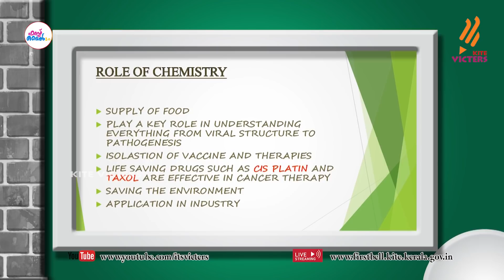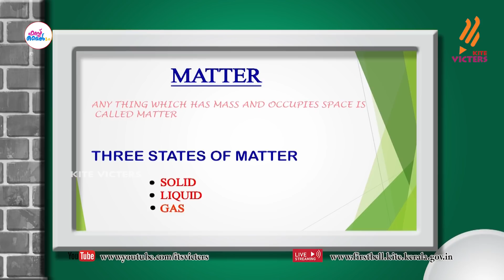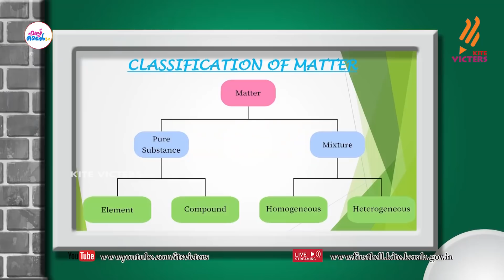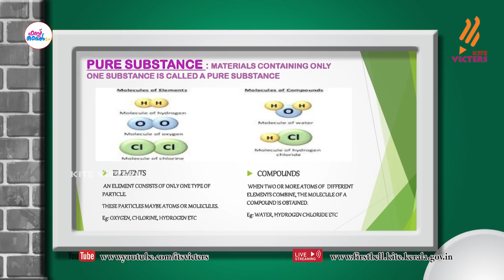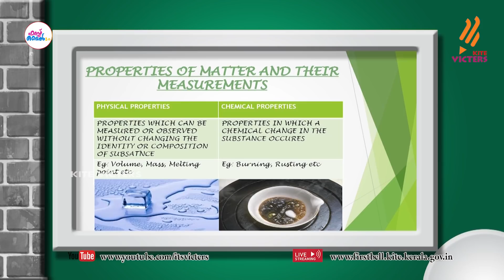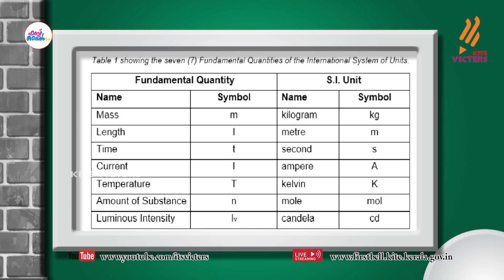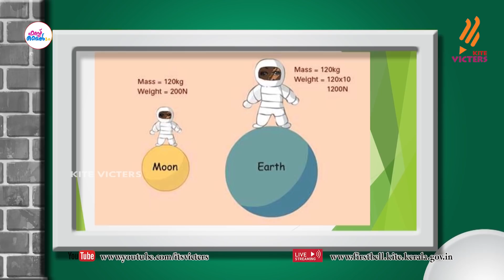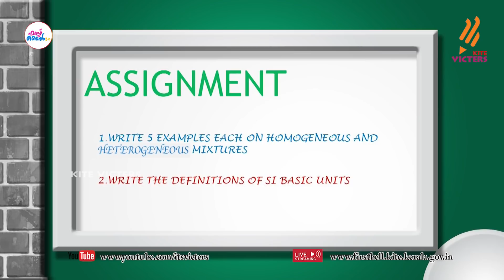First Bell 2.0 Plus One Chemistry Class 01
00:00 intro
02:15 Development of chemistry
05:55 Matter
08:15 Pure Substances
10:11 Mixtures
10:54 Properties of Matter
11:34 Different System of Measurements
15:34 Mass & Weight, Volume,Temperature
സംസ്ഥാനത്തെ സ്‌കൂൾ കുട്ടികൾക്ക് സാങ്കേതിക സൗകര്യങ്ങൾ പ്രയോജനപ്പെടുത്തിക്കൊണ്ടു കൈറ്റ് വിക്ടേഴ്സ് ചാനല്‍ സംപ്രേഷണം ചെയ്ത Plus One Chemistry Class 01 First Bell 2.0.more page’s face book Instagram you tube web